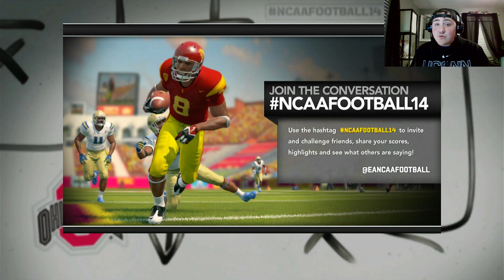#1 Oregon vs #2 Liberty!! This game comes down to the wire!!!! | NCAA 14 | Liberty Flames Ep 86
#1 Oregon vs #2 Liberty!! This game comes down to the wire! | NCAA 14 | Liberty Flames Ep 86 | NCAA 14 Dynasty gameplay and commentary | .
Follow me on: Instagram: @thelandshark10 Twitter: @drewlandyyt